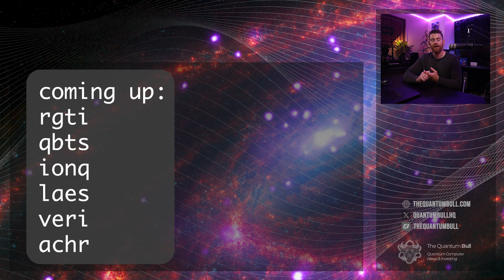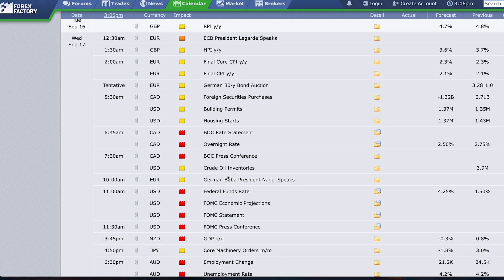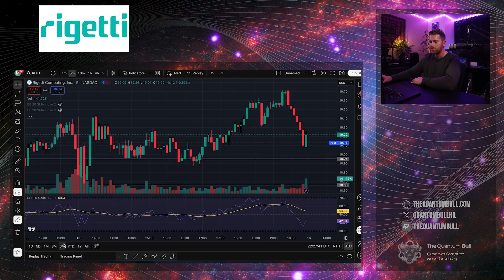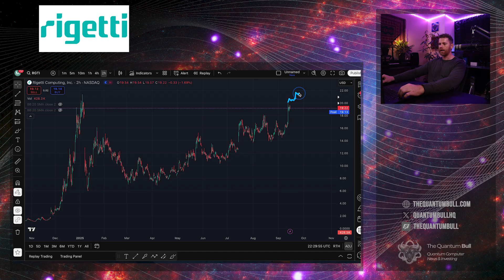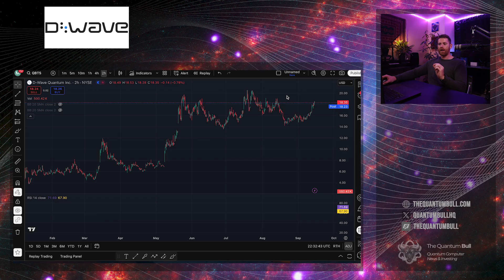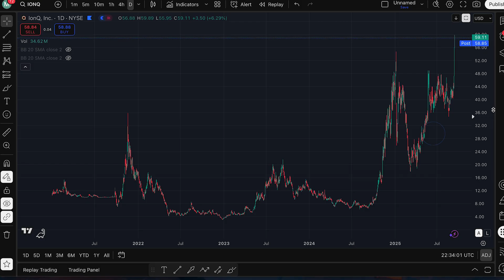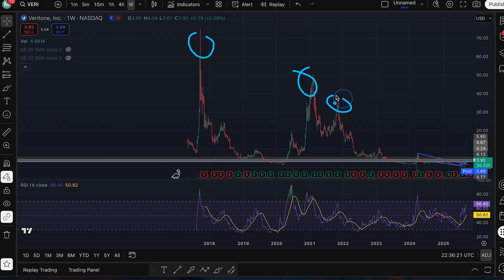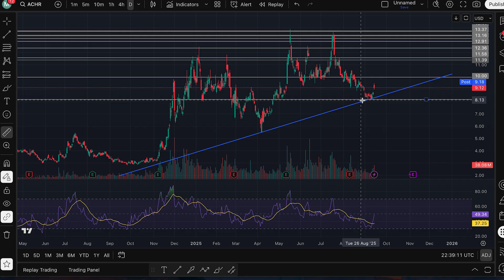Quantum Momentum Builds Ahead of Rate Cut | Rigetti, IonQ, D-Wave, SEALSQ + Veritone & Archer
Quantum Momentum + Market Setup

Quantum stocks are carrying last week’s strength into this week, backed by optimism around the September 17 FOMC rate cut. In this episode:

Macro Setup – 100% odds of a rate cut; S&P and Nasdaq hit new highs. Google up 80% YTD, Amazon/Tesla strong, Elon Musk buys $1B in Tesla stock.

Rigetti (RGTI) – Testing $20, near ATH $21.56. Bull case: breakout to price discovery; Bear case: pullback to $16 support.

D-Wave (QBTS) – Near $19, strong uptrend since May. 52% institutional ownership. Catalysts likely ahead (partnerships, papers, sales).

IonQ (IONQ) – Captured $55 and $58, closing strong. Price discovery underway. Watching $48 as key new support.

SEALSQ (LAES) – Reversal underway after long downtrend. Key levels: $3.50 and $3.88 resistance. Post-quantum chips still early play.

Veritone (VERI) – Post-offering rebound, now ~$4 after 46% surge last week. Debt reduction, potential turnaround story.

Archer Aviation (ACHR) – Bouncing off rising support, up 4%. White House push for EVTOL could support Archer & Joby.

Bottom line: Quantum momentum is alive, but volatility is always near.

00:00 – Intro & Quantum Momentum Builds
05:14 – Rigetti Tests $20, Near All-Time High
07:13 – D-Wave Nears $19, Strong Uptrend Since May
10:07 – IonQ Price Discovery, Captures $58
11:10 – SEALSQ Reversal, Watching $3.50–$3.88
12:20 – Veritone, Archer, Close